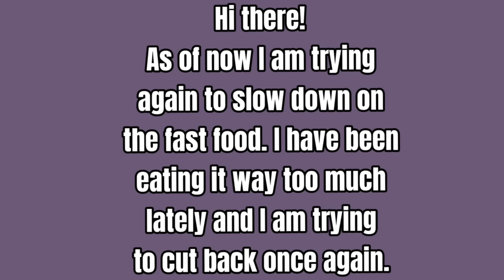foodie beauty HATED her burger king breakfast mukbang - reaction